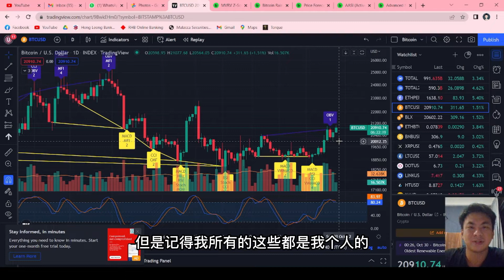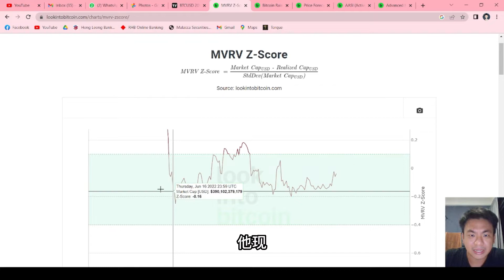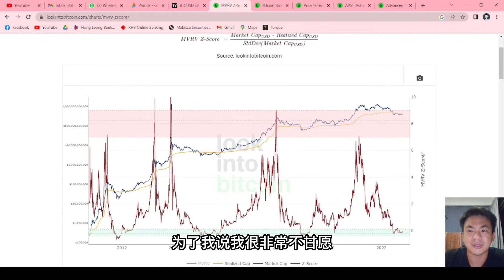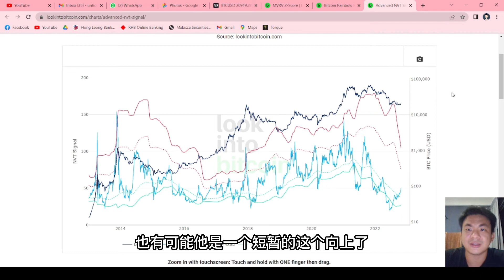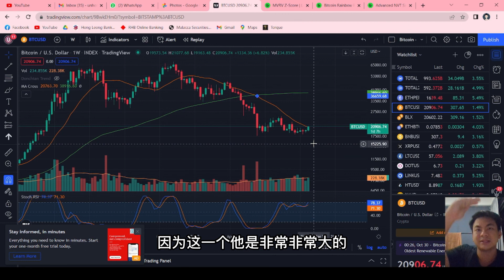两个数据让我很混淆，要注意关键位置！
For Support:
USDT
erc20
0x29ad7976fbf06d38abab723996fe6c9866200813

trc20
TD5zC9HzqBdcPwcBzG2d4m23h9zFJFwLuZ

ETH
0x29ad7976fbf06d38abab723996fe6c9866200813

BTC
1Dn5mYkbxh38DzBwsw7Ejx8z56zWfapdtc